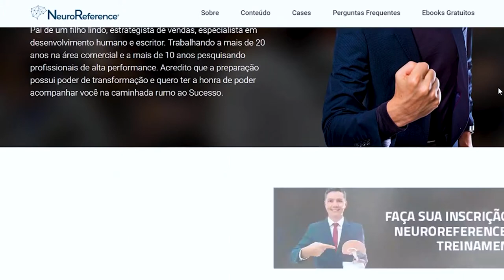🔴 5 maneiras brilhantes de você usar o gatilho do pertencimento para vender mais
Fala comunidade NR, tudo bem?

Neste vídeo vou te mostrar 5 maneiras brilhantes de você usar o gatilho do pertencimento para vender mais.

Lembre-se:  O gatilho do pertencimento é muito forte e poderoso no mundo da Neurovendas.

Pega papel e caneta, e vamos lá 😍

Manda aqui nos comentários se gostou desse conteúdo e qual assunto gostaria de ver por aqui. 😉

🚀 Até o TOPO